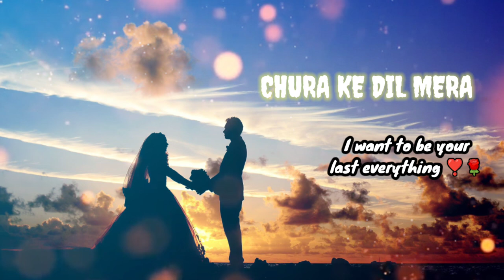10 best remixes of Chura Ke Dil Mera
Chura Ke Dil Mera lyrics song (चुरा के दिल मेरा)popularsong 💕😊

{Your Queries ] 🔥🔥🔥
1. chura ke dil mera
2. chura ke dil mera song
3. chura ke dil mera goriya chali,
4. chura ke dil mera akshay kumar,
5. chura ke dil mera 4k video,
6. chura ke dil mera 4k hd,
7. chura ke dil mera 4k video song,
8. chura ke dil mera hd video song
9. chura ke dil mera dance

motivational relaxing music

🔥MY  YOUTHUB CHANNEL VIDEO🔥

 🎧 (चुरा के दिल मेरा) POPULAR SONG🎶

Churaake dil mera goriya chali
Udaake nindiyaan kahan tu chali
Paagal hua, deewana hua
Kaisi yeh dil ki lagi

Ho, churaake dil tera chali main chali
Mujhe kya pata kahan main chali
Manzil meri bas tu hi tu
Teri gali main chali

✔✔✔✔✔✔✔✔churake dil merachurake dil mera main khiladi tu anarichurake dil mera goriya chalichurake dil mera jhankar beatsmain khiladi tu anari songsshilpa shetty songsakshay kumar songsromantic love songsevergreen old songs